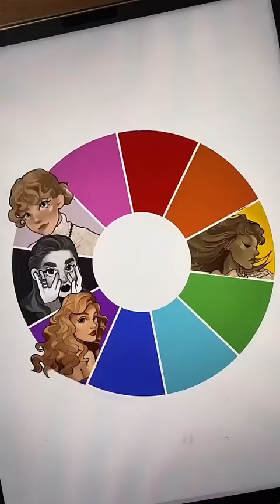Color Wheel Art Challenge (Taylor’s Version)…🌈✨